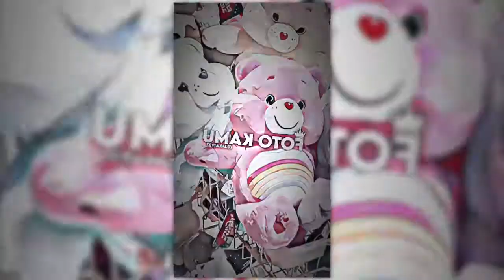PRESET ALIGHT MOTION 💌 || XML & 5MB 🎟 || DJ WORTH IT - FIFTH HARMONY 🎵 || TREND TIKTOK!!!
𝘿𝙄 𝙎𝘼𝙍𝘼𝙉𝙆𝘼𝙉 𝙉𝙊𝙉𝙏𝙊𝙉 𝙑𝙄𝘿𝙀𝙊 𝙄𝙉𝙄 𝙋𝘼𝙆𝙀 𝙆𝙐𝘼𝙇𝙄𝙏𝘼𝙎 720𝙋

ᴍᴀᴋᴀꜱɪʜ ᴋᴀʟɪᴀɴ ʏᴀɴɢ ᴜᴅᴀʜ ɴᴏɴᴛᴏɴ ᴠɪᴅᴇᴏ ɪɴɪ ᴅᴀɴ ꜱᴜʙꜱᴄʀɪʙᴇ ᴄʜᴀɴɴᴇʟ ɪɴɪ🥰

🔥ʙɪꜱꜱᴍɪʟʟᴀʜ.

ᴊᴀɴɢᴀɴ ʟᴜᴘᴀ ꜱᴜʙꜱᴄʀɪʙᴇ,ʟɪᴋᴇ,ᴄᴏᴍᴍᴇɴᴛ ᴀɴᴅ ꜱʜᴀʀᴇ🥰

𝘼𝙋𝙆 𝘼𝙇𝙄𝙂𝙃𝙏 𝙈𝙊𝙏𝙄𝙊𝙉 4.0.2 (ᴡᴀᴊɪʙ)

𝙋𝙍𝙀𝙎𝙀𝙏

🎟️ᴅɪ ᴀᴛᴀꜱ 5ᴍʙ
ʟɪɴᴋ : ᴋᴜʀᴀɴɢ ᴅᴀʀɪ 5ᴍʙ

5𝙈𝘽 𝙐𝘿𝘼𝙃 𝘽𝙀𝙎𝙀𝙍𝙏𝘼 𝙎𝙊𝙐𝙉𝘿!!!

(ʙᴜᴀᴛ ʏɢ ᴍᴀᴜ ᴅᴜᴋᴜɴɢ ᴄʜᴀɴɴᴇʟ ɪɴɪ ʙɪꜱᴀ ᴋʟɪᴋ ʟɪɴᴋ ᴅɪʙᴀᴡᴀʜ)

𝙏𝙀𝙍𝙄𝙈𝘼𝙆𝘼𝙎𝙄𝙃 𝙔𝙂 𝙐𝘿𝘼𝙃 𝘽𝘼𝙉𝙏𝙐

𝘼𝙋𝙇𝙄𝙆𝘼𝙎𝙄 𝙀𝘿𝙄𝙏𝙄𝙉𝙂

-ᴀʟɪɢʜᴛ ᴍᴏᴛɪᴏɴ
-ᴄᴀᴘᴄᴜᴛ
-ᴠɴ
-ʀᴇᴍɪɴɪ
-ᴘɪᴄꜱᴀʀᴛ
-ʟɪɢʜᴛʀᴏᴏᴍ

🔥ꜱᴀᴛᴜ ꜱᴜʙꜱᴄʀɪʙᴇ ᴍᴜ ꜱᴀɴɢᴀᴛ ʙᴇʀʜᴀʀɢᴀ ʙᴀɢɪ ᴋᴜ🔥
        🔥ᴛᴇᴛᴇᴘ ᴘᴏꜱᴛ ᴡᴀʟᴀᴜ ɢᴀᴅᴀ ʏᴀɴɢ ɴᴏɴᴛᴏɴ🔥